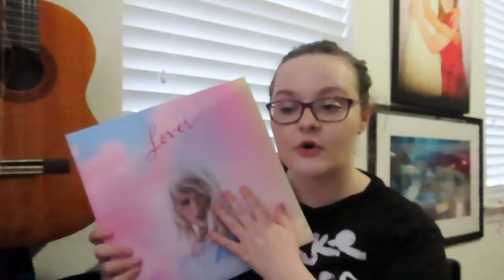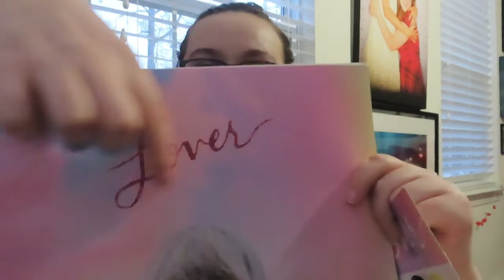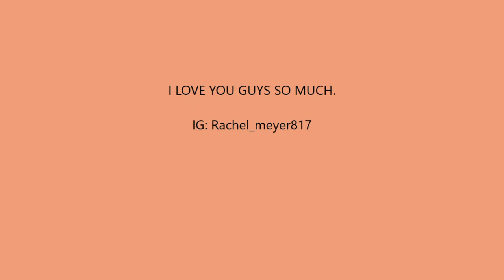A HONEST TAYLOR SWIFT MERCH REVIEW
I had so much filming this! Let me know if you guys have any questions on any of the pieces!